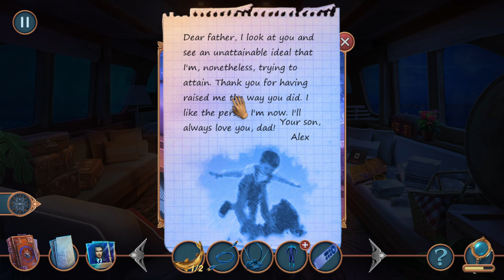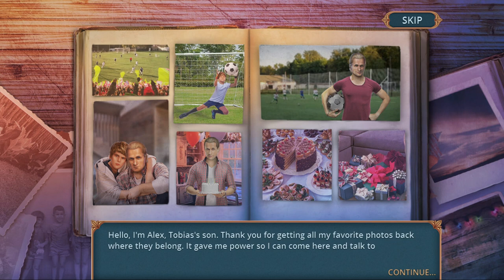Twin Mind Nobody's Here | Gameplay #17 The End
In this Hidden-Object Puzzle Adventure:

An alarming phone call from Randall’s friend Rebecca - a science center employee - is the reason two outstanding detectives you play as get caught up in a sci-fi thriller story full of personal drama. A scientist’s death is considered being an accident, but this theory is being contradicted by the following facts: the closed from the inside door and multiple signs of a struggle on the victim’s body. But the security footage shows no one but the victim himself! Something isn’t adding up here, and you are to figure everything out! Solve tricky riddles and find out the truth. Gather your wits for an unforgettable detective story in this pulse-pounded new Hidden-Object Puzzle Adventure!

This Collector's Edition includes:

Savor the enticing story full of unexpected plot twists!
Play as two characters to get the full picture of what's going on.
Make your own choices - embrace their consequences.
Enjoy multiple atmospheric locations!
Search and find items and solve puzzles!